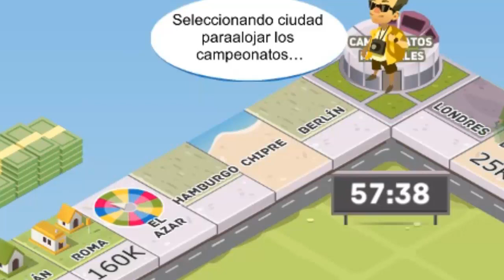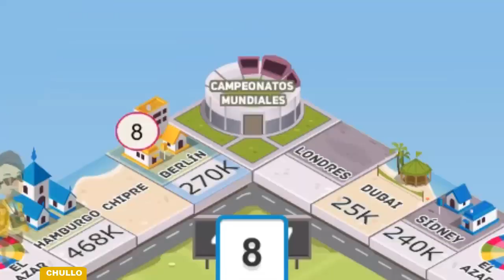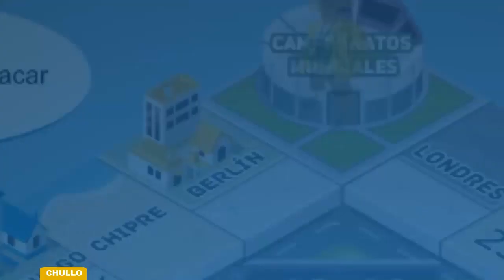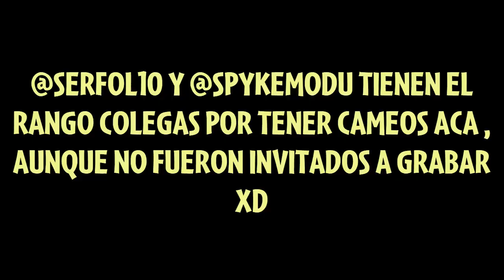APOSTANDO NUESTRAS AMISTADES!!!!! | Business Tour Cap 1 | feat. Chullo y Link | AlanMudkip